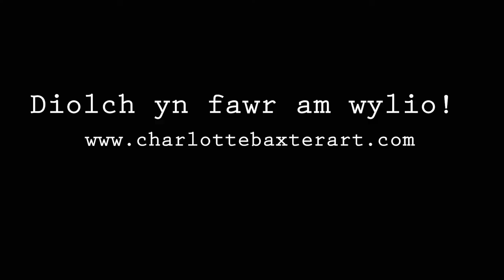Charlotte Baxter yn Caru Creu